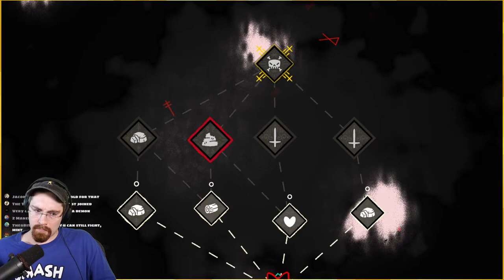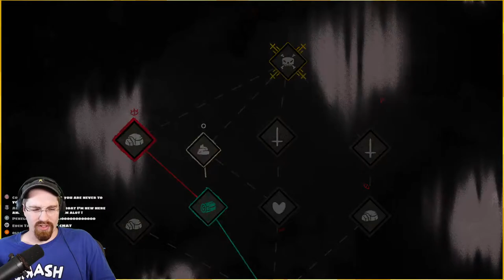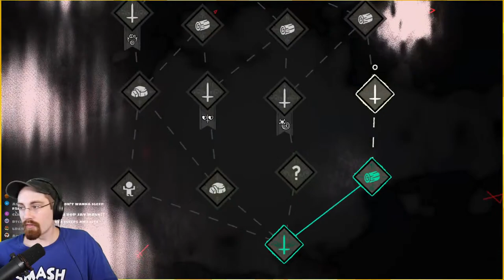Sacrifice! Yippee!「Cult of the Lamb🐑🥩」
Sometimes I gotta do a double take just to make sure hes not playing regular Animal Crossing because I can hardly tell a difference half the time

:D